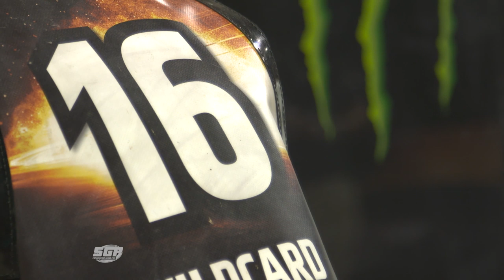Road to Cardiff with Charles Wright | Adrian Flux British SGP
British champ Charles Wright makes his FIM Speedway Grand Prix debut at tonight's Adrian Flux British SGP.

Kiri Bloore caught up with him on the Road to Cardiff.